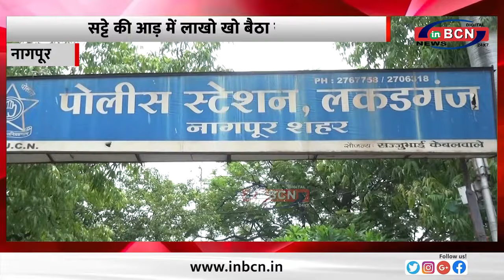सट्टे में हारा लाखो रूपये,चुकता करने के बाद भी बुकी ब्रदर्स ने कर रहा था नाक में दम ... INBCN NEWS